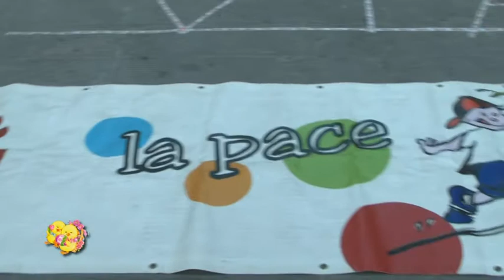TG dei ragazzi 14-04-2017